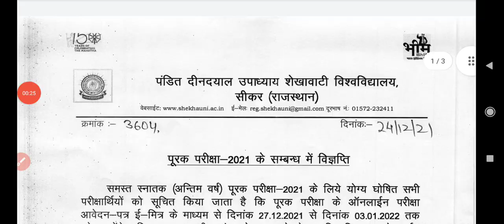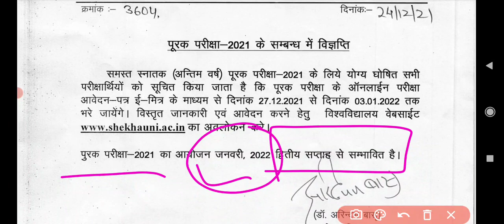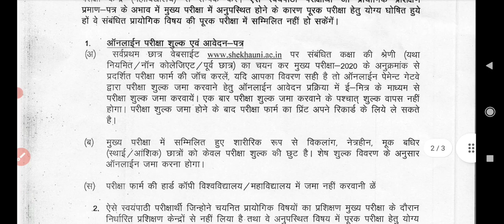शेखावाटी यूनिवर्सिटी सप्लीमेंट्री एग्जाम फॉर्म Start 2021 /Pdusu Supplementary Exam Date 2021 Notice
Pdusu Supplementary Exam Form 2021 Start
Pdusu UG Final Year Supplementary Exam Form 2021 Last Date
Pdusu Supplementary Exam Form Fees Kya Hai
Pdusu Big Update Supplementary Exam Date 2021